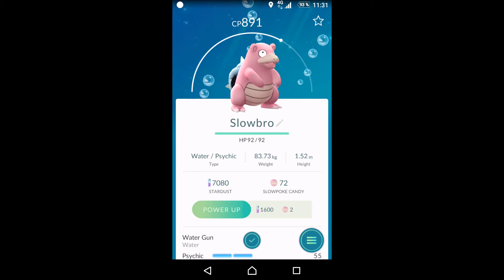Slowbro in the wild Pokemon Go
I caught the slowbro in the wild today and its a small one but if i find one i just have to catch it :-) gotta catch them all you know...
Its number #80 or #080 in the kanto pokedex. Its the evolve from the slowpoke number #79 and when they release the next generation pokemons to catch it can evolve to the slowking number #199!! so a good bet is to save up a massive amount of Candys to have for future evolves.